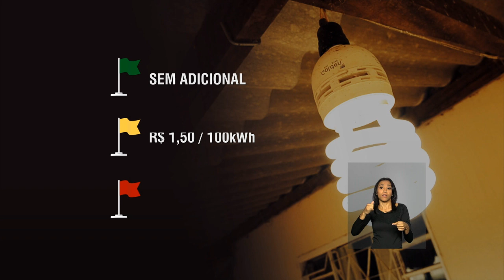Últimas - Dilma participa de lançamento da 3ª fase do Minha Casa Minha Vida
ÚLTIMAS 10h - 30.03.16: A presidenta Dilma Rousseff participa hoje de cerimônia do lançamento da 3ª fase do Minha Casa Minha Vida, em Brasília. O programa já beneficiou mais de 10 milhões de pessoas com a entrega 2,6 milhões de moradias em todo o país. A partir de abril, a conta de de luz vai ficar mais barata: a bandeira tarifária passará de amarela para verde. E mais: em conversa com jornalistas nesta terça-feira (29), o chefe de gabinete da presidenta, Jacques Wagner, afirmou que a decisão do PMDB de sair do governo abre espaço para um novo governo Dilma Rousseff. De acordo com ministro, processo de impedimento contra presidenta é "golpe dissimulado".